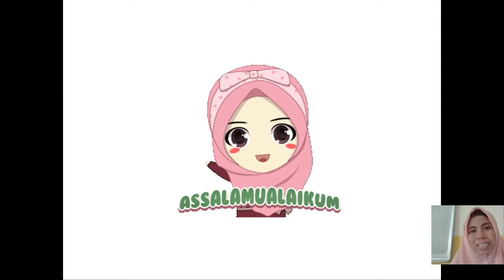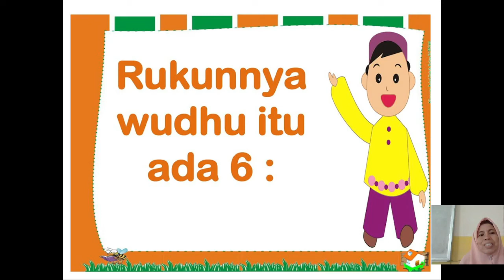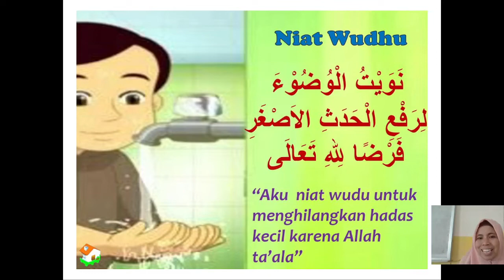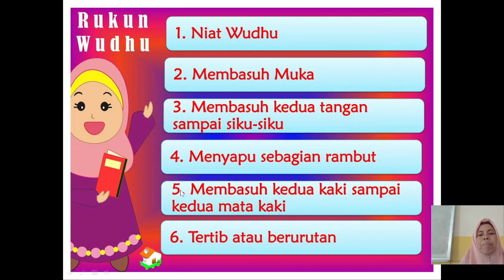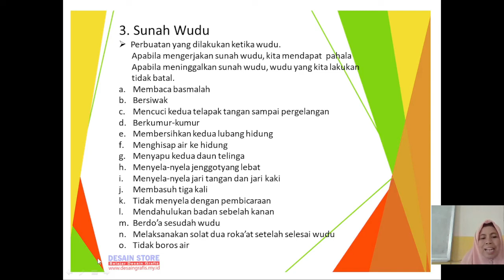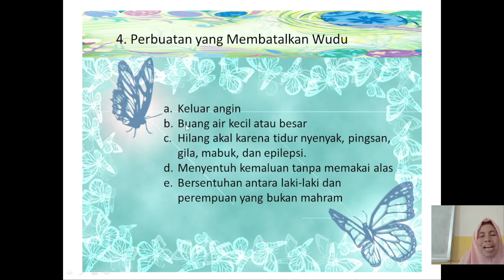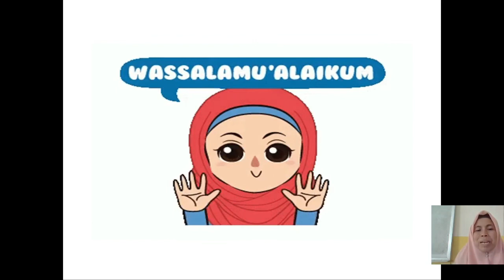BelajarbersamaSUKMA: Kelas 1 MI Islamiyah | FIKIH | Rukun, Sunnah, dan Hal yang Membatalkan Wudhu